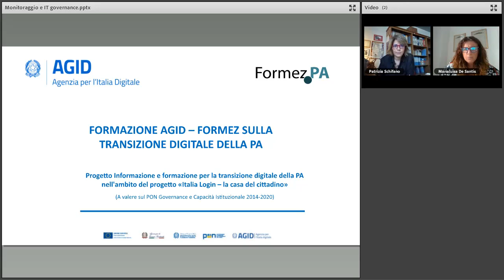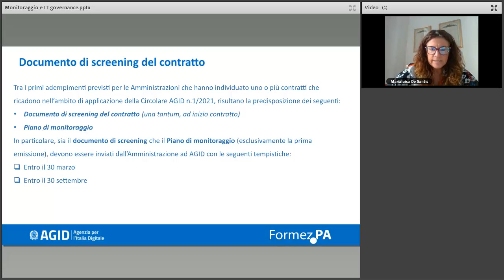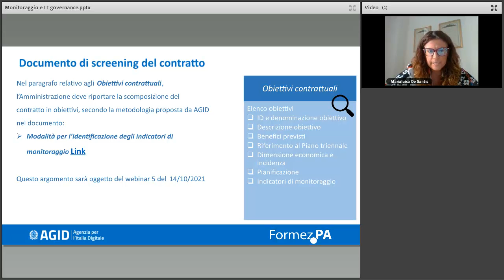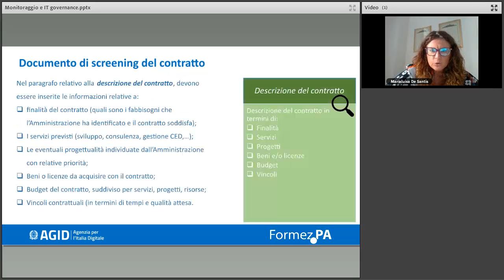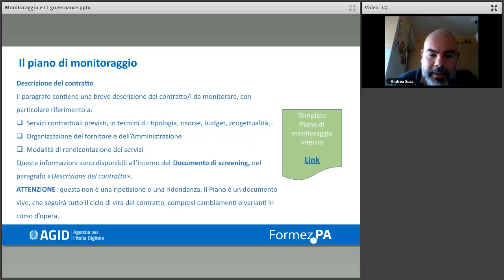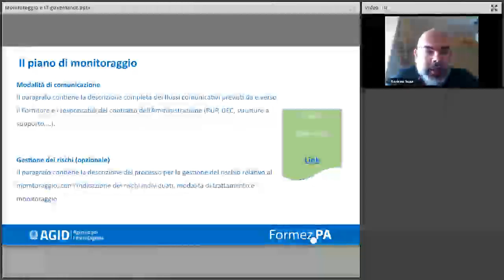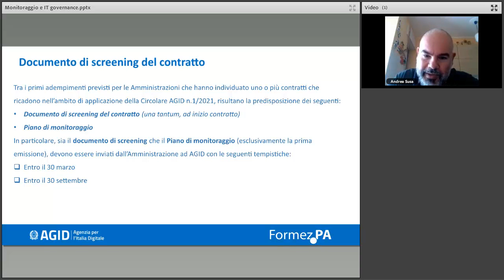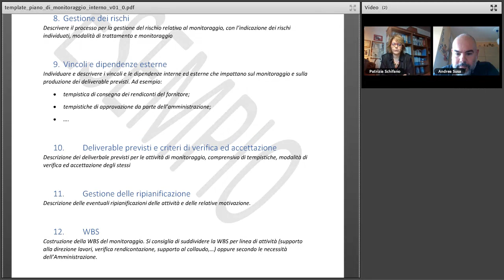Il piano di monitoraggio e documento di screening (30/09/2021)